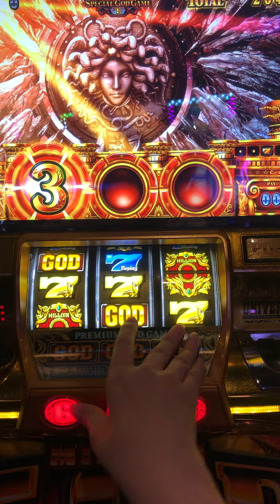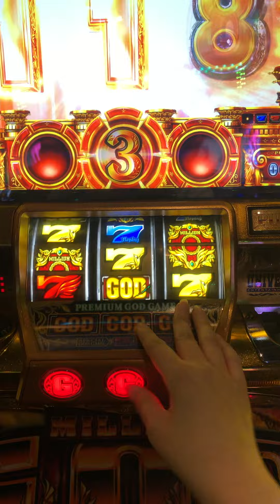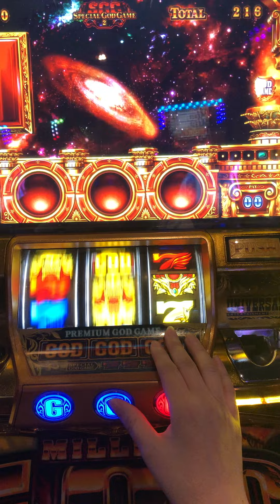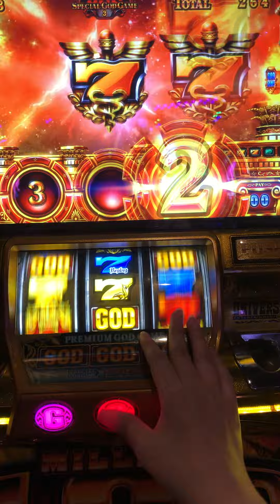GOD 2018年だけど消したいから載せておく